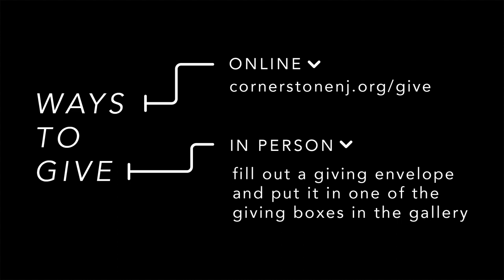How To Pray / Cornerstone Online / 04-14-24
This is our online gathering for April 14th, 2024, with Pastor Fred Provencher.
Sermon #2 in the continued edition of our sermon series: Salt & Light.

Chapters
00:00 - Pre-sermon
00:25 - Big Church: Intergenerational, Multigenerational worship
00:58 - Remembering a Little Teacher
01:37 - What Jesus Says to Do in Prayer
04:53 - "Art in Heaven"
05:33 - What is Hallowed? What is Not Hallowed?: Questions for
07:37 - Daily Bread
10:12 - The Lord's Prayer
17:54 - What is God's Kingdom
21:02 - Daily Prayer for Our Needs
26:08 - The Lord's Prayer
29:42 - Prayer for All of You
30:40 - Post-sermon

Chapter Breakdown
Big Church: Intergenerational, Multigenerational worship
Big church invites second through fifth graders to experience multigenerational worship
00:25 - 00:58
We invite our second through fifth graders to come up and experience intergenerational, multigenerational worship with us. It's part of our mission to invest in the next generation.

Remembering a Little Teacher
We invite you to come up and share your memories of childhood prayer
00:58 - 01:35
We remember what it was like to be little. I remember third, fourth, and fifth grade. In fifth grade, I had Mister Harris, the best teacher I ever had. I've been living off that glory ever since.

What Jesus Says to Do in Prayer
Last week we studied what Jesus said about prayer
01:37 - 04:53
Last week, we heard what Jesus said about what not to do in prayer. This week, he gives us the Lord's prayer. How many people have heard of the term the Lord’s Prayer? Do you know the King James version?

"Art in Heaven"
What is art in heaven? Or is it our Father in heaven
04:53 - 05:33
All right. What is daily bread? What is art in heaven? Is it a painting class that meets outside? Or is it that guy who sings Bridge Over Troubled Water? Or are we saying, "You're our God who is in heaven"?

What is Hallowed? What is Not Hallowed?: Questions for
What is hallowed? What is not hallowed
05:33 - 07:37
What is hallowed? Is it a holiday at the end of October? It is not. Or is it another word for holy or exalted or not like us? These questions are also in your booklet, if you have them and you can circle the right answer.

Daily Bread
What is daily bread? Is it leftover bread to make croutons
07:37 - 10:11
What is daily bread? Is it leftover bread to make croutons? Jesus probably didn't say the prayer in Greek the first time. He probably spoke it in Aramaic. Whatever daily bread is, it's probably too many carbs for you.

Jonathan: The Lord's prayer is in two different places in the Bible
10:12 - 17:54
Jonathan: The Lord's prayer is in two different places in the Bible. We can recite it from memory but also use it as an outline for how to pray. When we call God 'Father', it means that God is like the best father that anyone could ever have. None of us fathers are perfect.

What is God's Kingdom
Jesus says to pray first about what God is doing in the world
17:54 - 21:01
God's kingdom is made up of all the people who call Jesus king. Then you start praying about all the things that are kind of wrong in the world. This is a good way of talking to God about God and about his will. What you need will be in better perspective when you realize who God is and what he's doing.

Daily Prayer for Our Needs
If we make asking for forgiveness part of our daily prayer, it will have an effect
21:02 - 26:07
You can pray for daily bread. Forgive us our debts as we have also forgiven our debtors. Whatever is on your heart, it's okay to pray about that. If we make forgiveness part of our daily prayer, it will have an effect on us.

Praying for forgiveness and asking God to protect us from temptation
26:08 - 29:42
The Lord's prayer is not a magic formula; it's not an incantation. It can also be an outline for all the things to pray about. We pray as an extension of who we are in Jesus. When we do this regularly, God will change us.

Prayer for All of You
Let me pray for all of you, and then we'll worship together
29:42 - 30:40
Okay. Let me pray for all of you, and then we'll worship together. Father in heaven. You are perfect and holy and powerful, and yet you also love us like the best father in the world. I pray that each one of us would leave here having given you our wrongdoing and accepting your forgiveness.